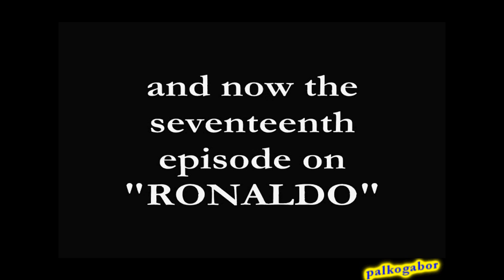Ronaldo Series Episode XVII - World Cup 2006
Ronaldo Luís Nazário de Lima (born 18 September 1976), nicknamed Il Fenomeno but commonly known as Ronaldo, is a Brazilian footballer who currently plays for Corinthians. Ronaldo was one of the most prolific scorers in the world in the 1990s and the early 2000s. He won his first Ballon d'Or as the European Footballer of the Year in 1997 and again won the award in 2002. Additionally, he is one of only two men to have won the FIFA Player of the Year award three times, along with French footballer Zinedine Zidane. In 2007, he was named as one of the best starting eleven of all-time by France Football and was named to the FIFA 100, a list of the greatest footballers compiled by fellow countryman Pelé. In 2010, he was voted Goal.com's 'Player of the Decade' in an online poll, gathering 43.63% of all votes and was also included as Centre Forward in the 'Team of the Decade'. On February 23, 2010, Ronaldo announced that he will retire after the 2011 season, signing a two-year contract extension with the Corinthians at the same time.
Ronaldo has played for Brazil in 97 international matches, amassing 62 goals. He was a part of the Brazilian squad that won the 1994 and 2002 World Cups. During the 2006 FIFA World Cup, Ronaldo became the highest goalscorer in the history of the World Cup with his fifteenth goal, surpassing Gerd Müller's previous record of 14.